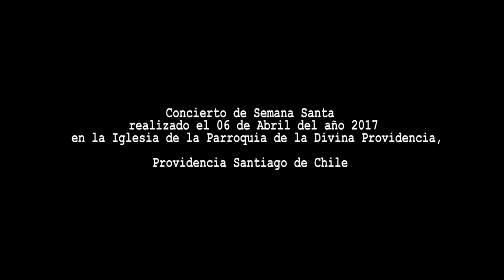J.S. Bach Concierto BWV 1043 Grupo Cámara Boecio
Juan Sebastián  Bach (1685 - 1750)

Concierto para dos violines, cuerdas y continuo  BWV 1043
- Vivace
- Largo
- Allegro
Ricardo González, Brian Urra violines
Grupo Cámara Boecio